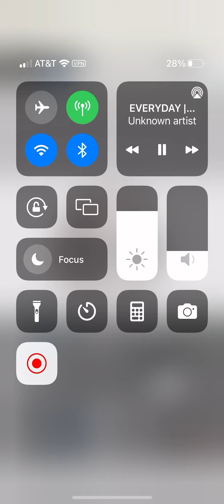☹︎꧁𝔼𝕍𝔼ℝ𝕐𝔻𝔸𝕐 𝕄𝔼𝕄𝔼꧂☻︎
inspired by @Emerald